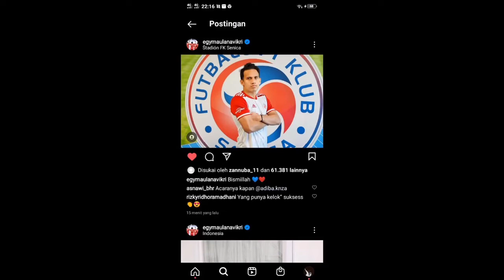ADIBA DAN EGYMAULANA || part 1